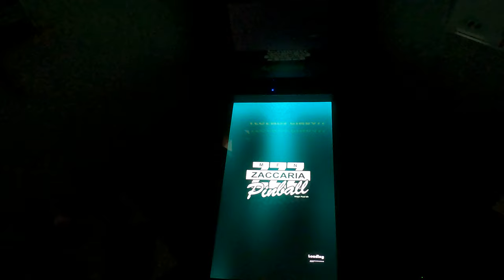Red Show Deluxe (Zaccaria) on the AtGames Legends Pinball (024) - Gameplay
This video covers the Magic Pixel release of Zaccaria's Red Show Deluxe (2019), an all-new deluxe version of the pop band-themed original from 1975.

This is the twenty-fourth (024) in a series of quick 2K or 4K gameplay videos of every licensed virtual pinball table available to play on the AtGames Legends Pinball machine, one of the most value-packed home systems. I'll play these in menu order (for the most part), except in the case of these newer Deluxe tables, which have jumped to the front of the line.

This table features:
 * 2 playfields
 * 7 flippers
 * 3 pop bumpers
 * 4 holes
 * 1 kickback
 * 1 spinner
 * 2 ramps
 * 1 interactive model
 * 5 moving spot targets
 * 1-bank spot target (3)
 * 3-bank spot targets (1)
 * 5-bank spot targets (2)
 * 7-bank spot targets (1)
 * 1-bank drop target (3)